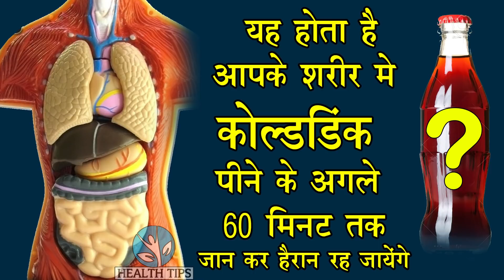कोल्डड्रिक पीते ही शरीर में क्या होता है जान कर हैरान रह जायेंगे How Body Reacts to Cold Drink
कोल्डड्रिक पीते ही शारीर में क्या होता है जान कर हैरान रह जायेंगे How Body Reacts to Cold Drink